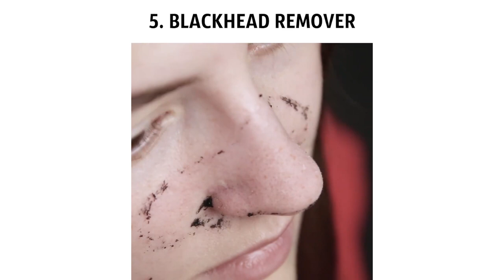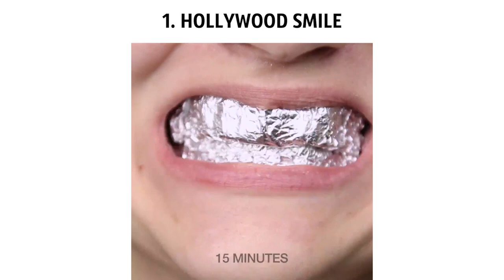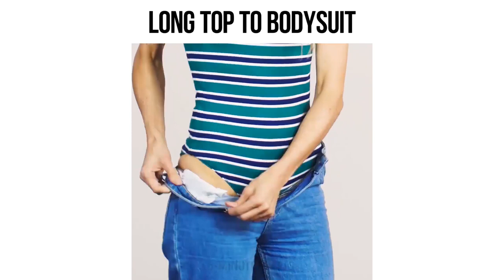20 WEIRD LIFE HACKS FOR WOMEN YOU MUST KNOW